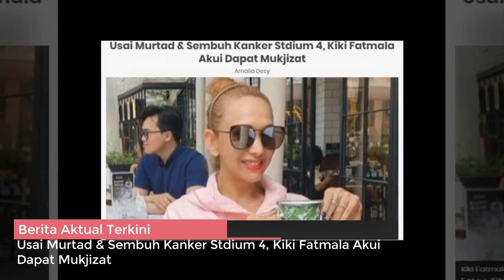Usai Murtad & Sembuh Kanker Stdium 4, Kiki Fatmala Akui Dapat Mukjizat